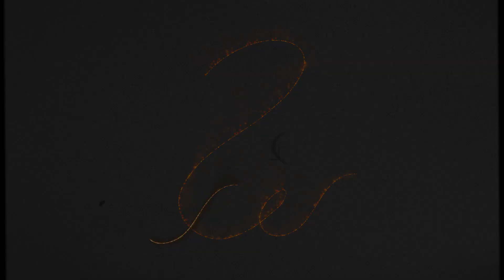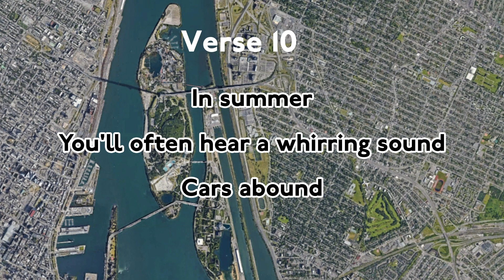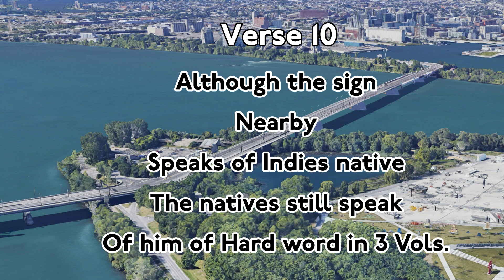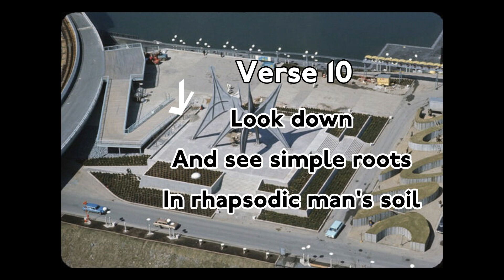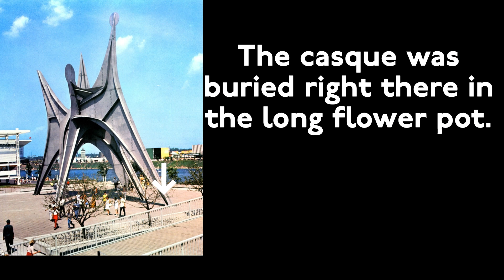The Secret A Treasure Hunt - Montréal Solution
Solution for Image 9 and Verse 10, from the book The Secret A Treasure Hunt.